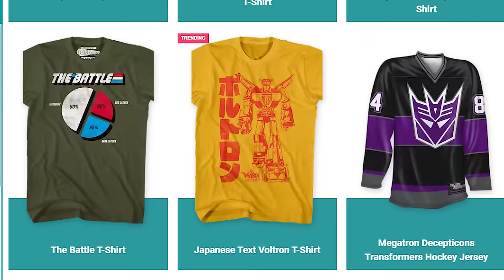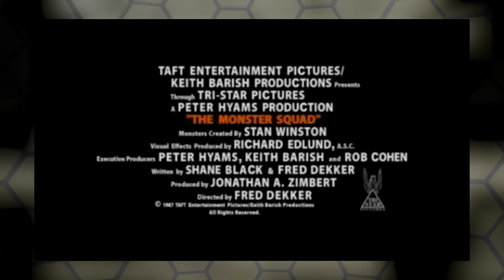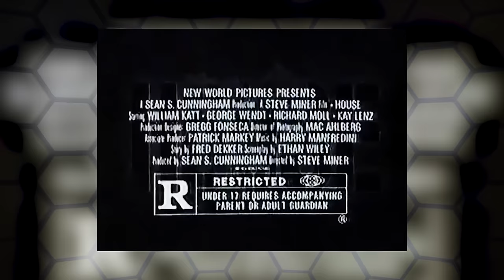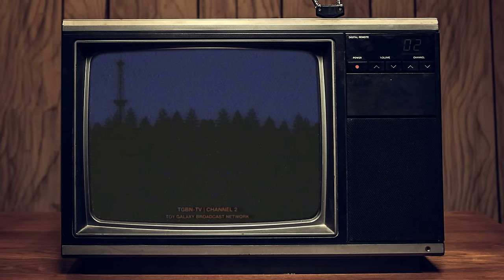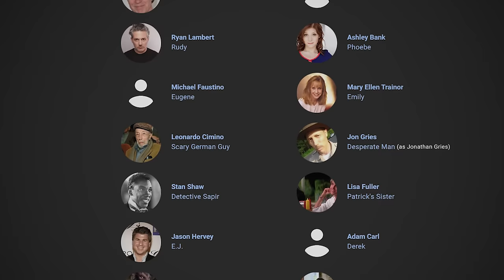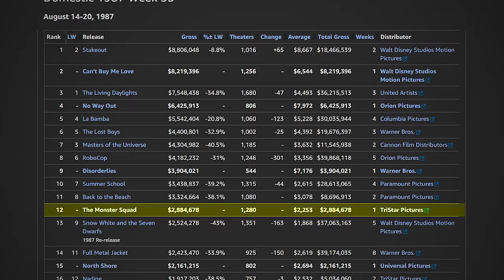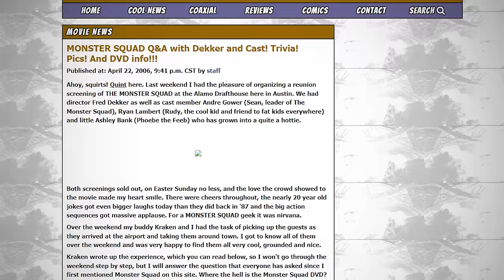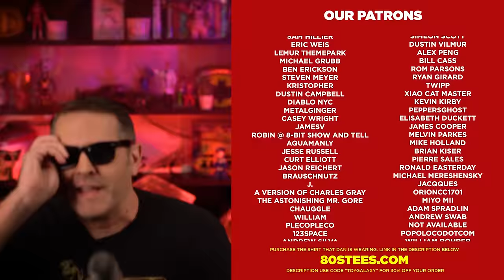The History of The Monster Squad (1987): From Failure to Cult Classic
In this episode, we dive deep into the fascinating journey of "The Monster Squad," a 1987 film that went from box office disappointment to a beloved cult classic. Join us as we uncover the behind-the-scenes struggles, the dedicated fanbase, and the enduring legacy of this 80s gem.

From the iconic monsters to the memorable characters, we'll explore what makes this movie a timeless favorite for horror and adventure enthusiasts alike.